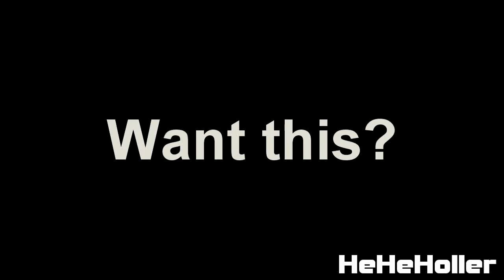Sony Vegas // Coloring # 11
Hey its HeHeHoller here again!
I am just super duper bored so i decided to make a tutorial.
**Please credit if you use**
Song: Cali,Cali,Cali by Alyssa Bernal